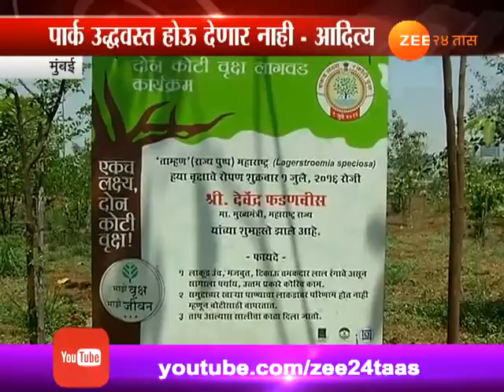मुंबई | धारावी पुर्नविकासासाठी नेचर पार्कचा बळी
Mumbai | Mahim Nature Park Undre Threat | Mumbaikar Slams